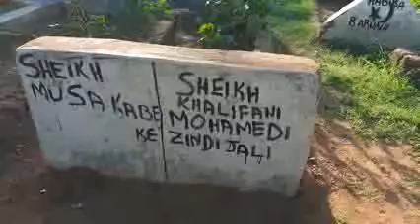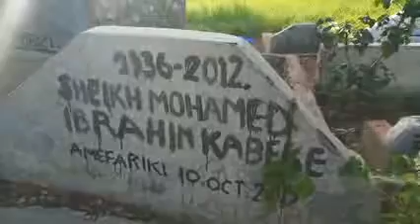Makaburi ya Kabondo Ujiji 30.11.2018